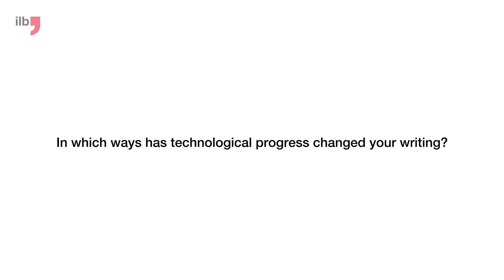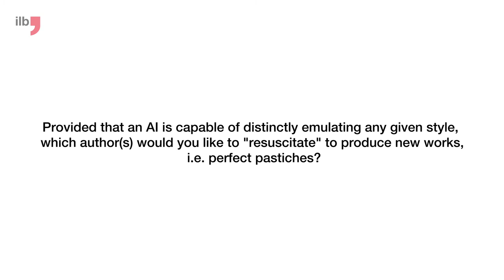Interview mit Mimi Mondal / ilb 19 - Automatic Writing 2.0